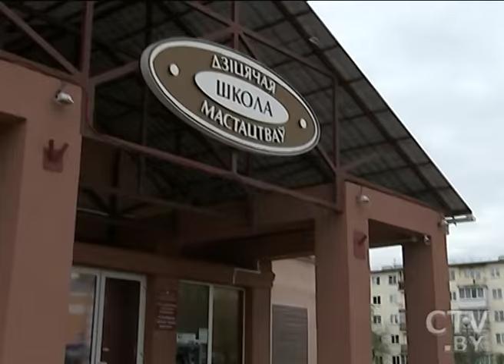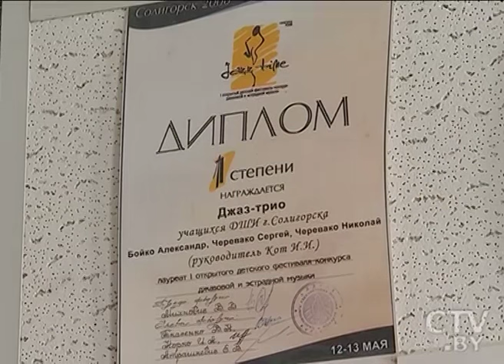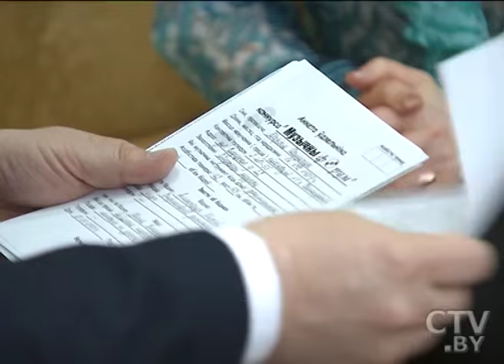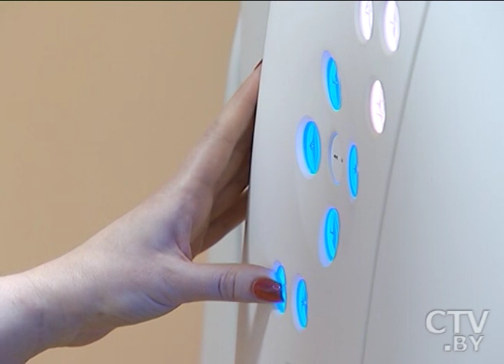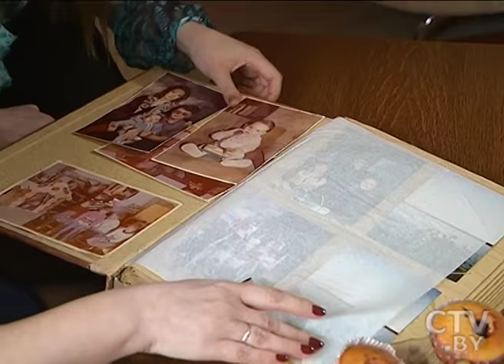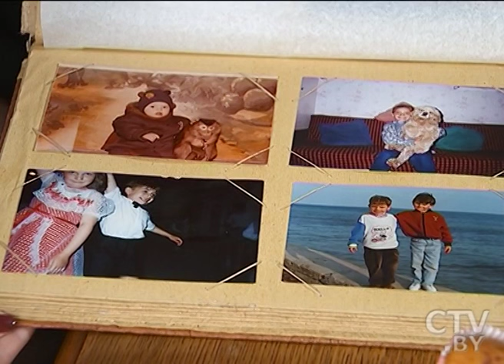"Центральный регион" 24.04.2016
Алексей Гросс: любопытные факты о представителе Беларуси на «Славянском базаре – 2016»